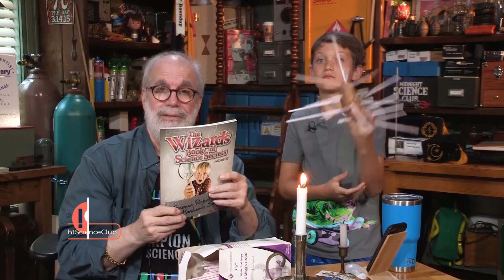This simple science trick explains how shovels work!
Are YOU sharper than a 🥔 potato?

Enjoy this DIY science demo with Jake and the kids at Midnight Science Club! It's a simple science trick that will show you how shovels work, using things you can find around the house or classroom! Scientific thinking, force, pressure, velocity, momentum... this demo has it all!

Want to see videos like this early and support us while you do?